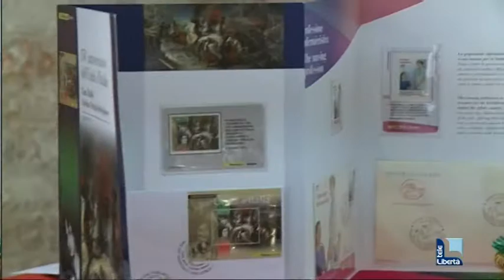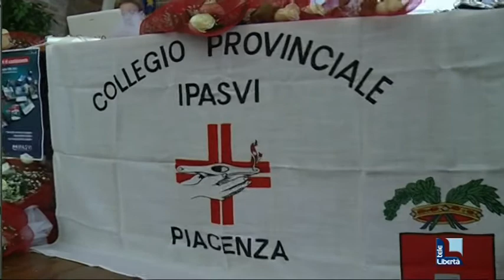PREMIAZIONE INFERMIERI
Mattinata di festa in Sant'Ilario per la premiazione degli infermieri. Tra loro c'è chi è iscritto all'albo da 50 anni.